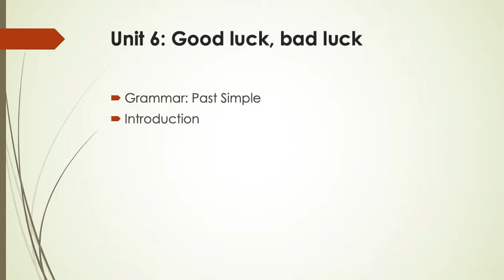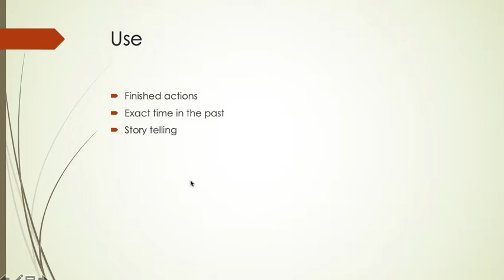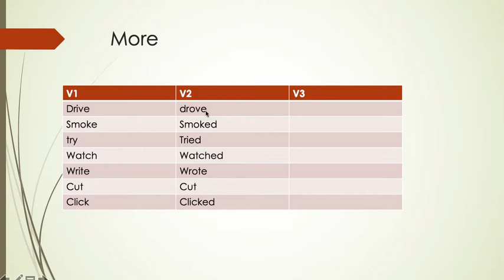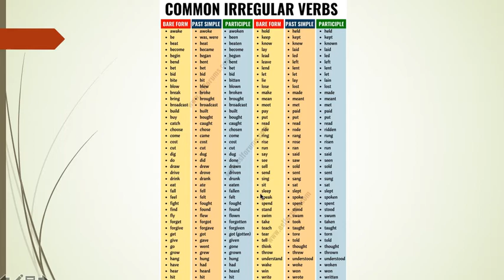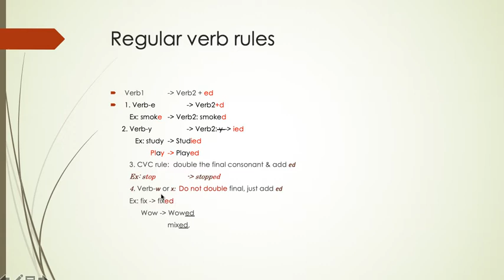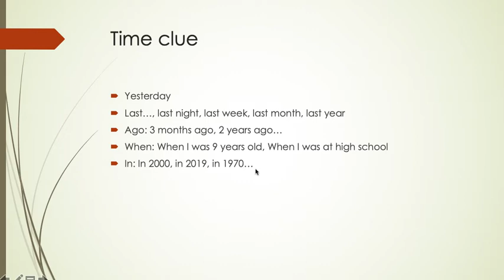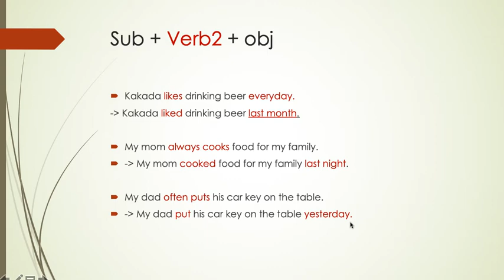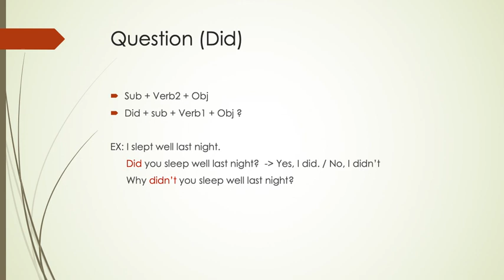Unit 6: Good luck, bad luck- Lesson 2 -Part 1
Introduction